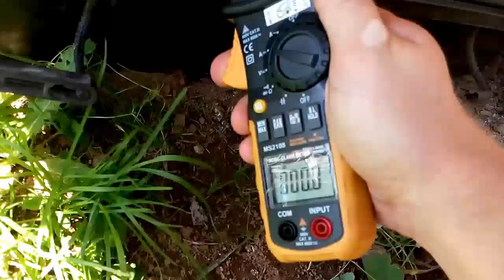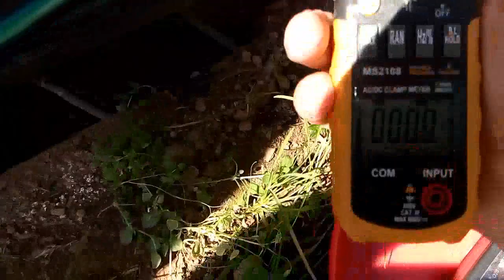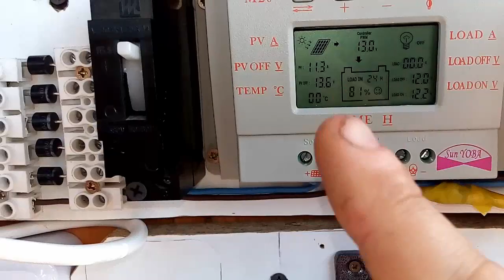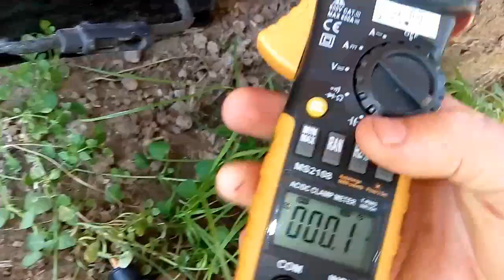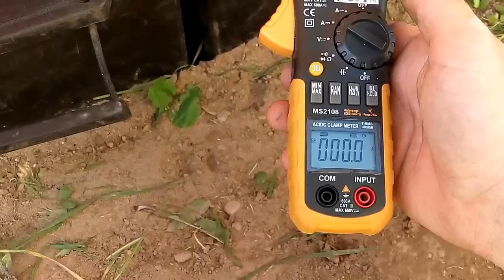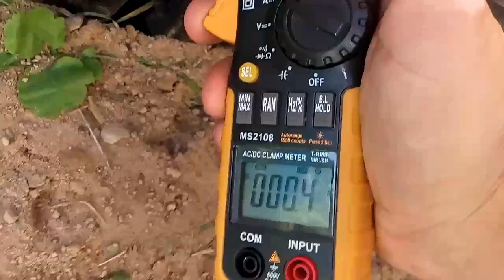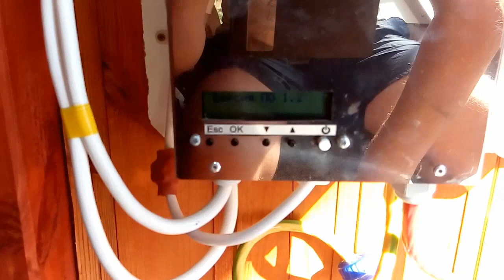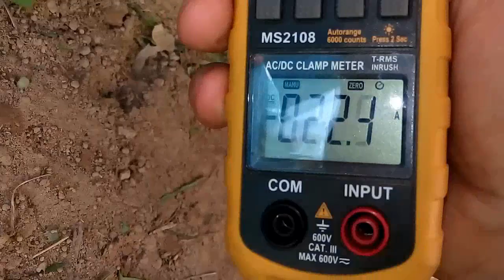Солнечная электростанция проверка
Солнечная электростанция проверка, солнечная электростанция проверка акб, обслуживание аккумулятора солнечной электростанции, обслуживание акб солнечной системы, солнечная электростанция проверка акб,
солнечная станция, солнечная станция своими руками
1-й способ - нажми на SolarCells или впиши в поиск youtube "Solar Cells"
2-й способ - нажми на делайвсёсам или впиши в поиск youtube "делай всё сам"

ПЛЕЙЛИСТ №3
22,23,24,25,26